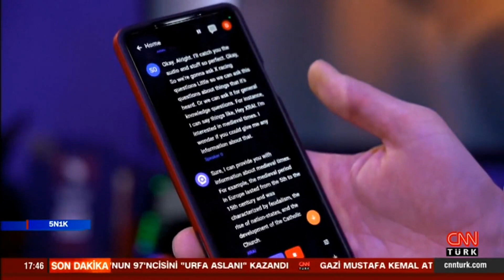Avrupa Birliği yapay zeka yasası onaylandı! Enes Hoşgör'den dikkat çeken açıklamalar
Titan denizaltısının enkazı bulundu... Yunanistan'da göçmen teknesi faciası... Göçmenler Avrupa'ya nasıl ulaşıyor? ABD'de Hunter Biden krizi... Biden'ın oğlu suçlamaları kabul etti... Biden'ın rakibi Robert Kennedy Jr. kimdir? Avrupa Birliği yapay zeka yasası onaylandı... Teknolojinin kalbi VivaTech etkinliğinde atıyor... Cüneyt Özdemir 5N1K'da sordu; İGAM Başkanı Metin Çorabatır, Araştırmacı Yunus Emre Erdölen, Teknoloji Uzmanı Enes Hoşgör ve Melek Yatırımcı Semiramis Kulak yanıtladı.